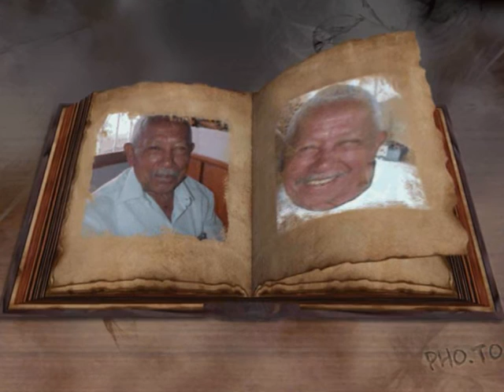1 2 2do HOMENAJE A JOSE RAFAEL BRICEÑO MORALES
UN SEGUNDO HOMENAJE A JOSE RAFAEL BRICEÑO MORALES 2015, PARA SUS FAMILIARES Y AMIGOS